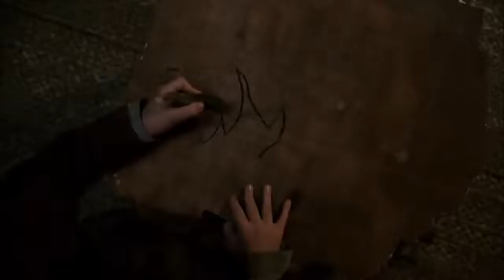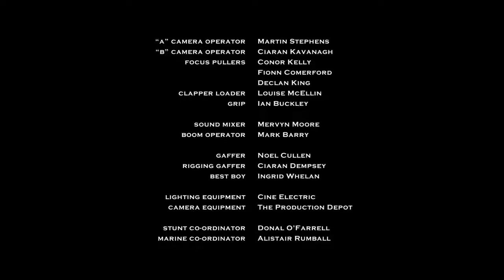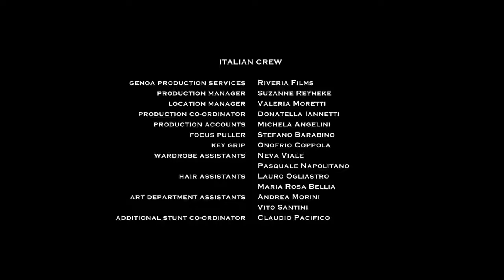WATER MAN sci fiction Hindi dubbed movie 2019 action ,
Sandeep nishad